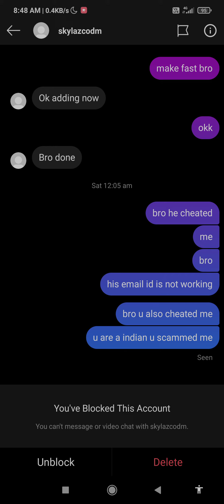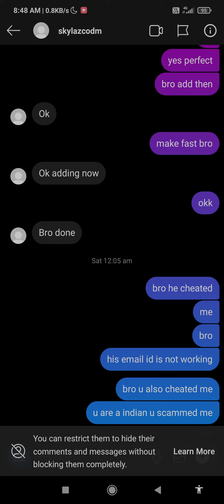Callofduty CODM scammer see details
These are the guys who will scamm for u are account and they trade and they will not give u account and for payment they ask google play gift card and after reedem they block u from every where on discord i kindly request u all guys becarefull i got many loss i had lost my account and scammed by multiple time